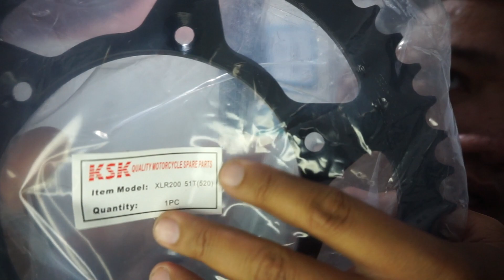sprocket 6 holes 520 size comparison secrets of xr200, crf150 ,kmx , xr150 and production bikes 51t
comparison, compatibility, unboxing, size, measurements and review
sprocket ksk 520 51t 6 holes

honda crf 520 sprocket set

kawasaki kmx 520
lazada